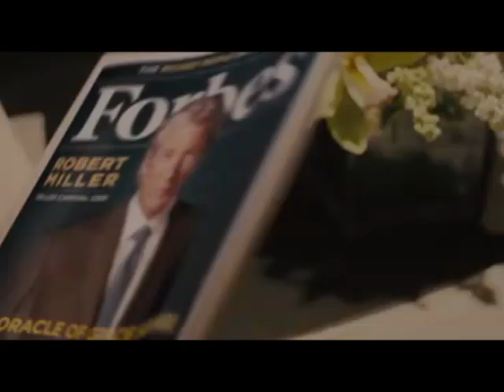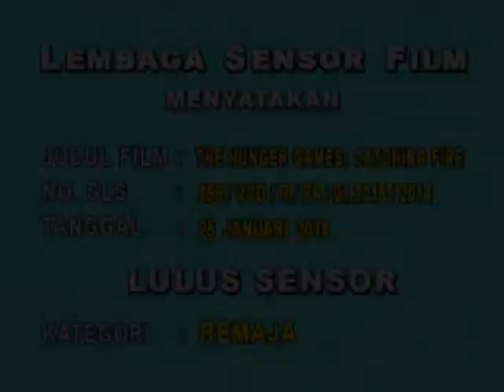Opening to The Hunger Games: Catching Fire (2013) 2014 VCD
The opening is as follows:

Prime Entertainment logo
The Frozen Ground (2013) trailer
Arbitrage (2012) trailer
Disc info screen
Lionsgate Films logo
Color Force logo